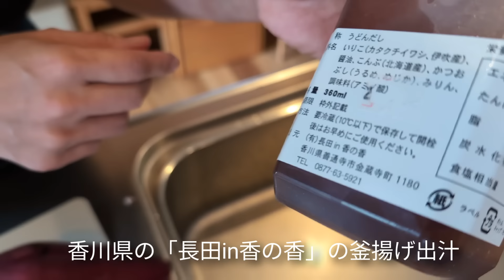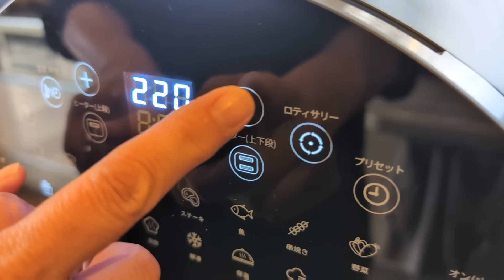暮らし│インフル快気祝いの食卓│でも再び38度の高熱│また備える│主婦、食材を買い溜め│診察結果│シンプルライフ│体調不良│小さな平屋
小さな家の暮らしvlog。インフルエンザから無事に回復しました。ご心配ありがとうございました。お家で快気祝いをしました。で天ぷらとうどんを堪能しました。でもその数日にまた娘の体調に異変がありました。またインフルエンザ？次はコロナ､？など心配になりました。

◆hiraya2015の愛用品紹介◆
★pippin
我が家で実際に持っている物があります。
ここからでも購入出来ます

アラビア アベック 26cmプレート ブルー
イッタラ カステヘルミ ボウル

美濃焼 リンカ 17cmプレート
美濃焼 リンカ 七寸皿 21.5cmプレート